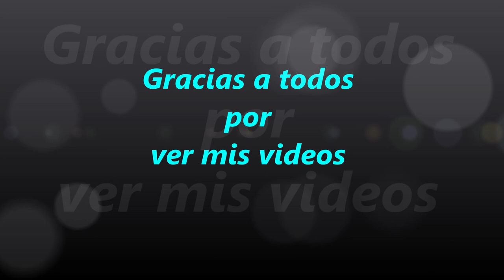3597.- 248ª Parte '' La Noticia de Ana Maria ''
248ª Parte '' La Noticia de Ana Maria ''